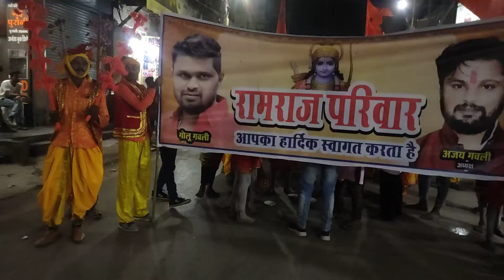Ram Raj Pariwar Raipur || Ram Ji ki Shobha Yatra Raipur